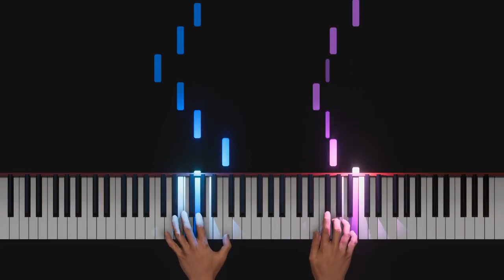Jamie Duffy Solas Piano Tutorial